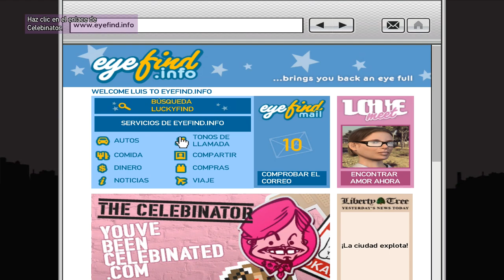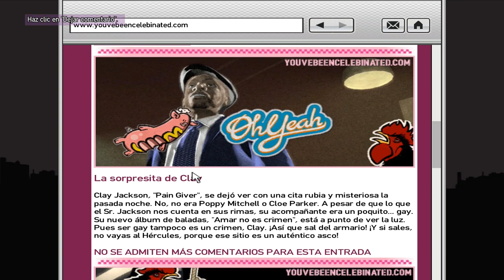GTA The Ballad of Gay Tony Parte 8 Misión 14 y 15 - Blog This!... - Frosting On The Cake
Parte 8 de GTA: The Ballad of Gay Tony en español.
- Misiones del video:

Misión 14: Blog This!...
Misión 15: Frosting On The Cake